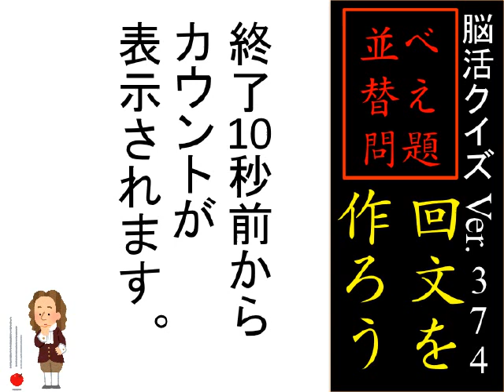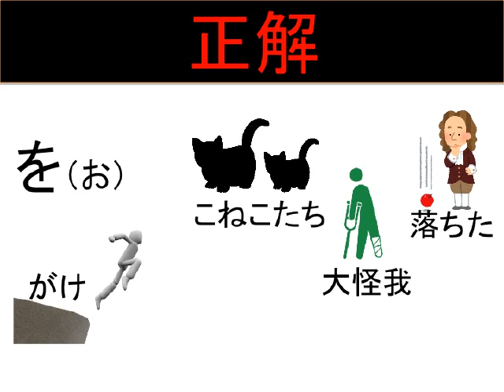[並べ替え問題・回文を作ろう]脳活クイズ vol ３７４quiz make palindrome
[脳活トレーニング】の クイズvol.374は、並べ替え問題です！動物と文字を並べ替えて回文を作りましょう？Let's arrange palindrome by sorting animals and letters!!
Play the video and challenge it.

『[出世魚ブリ。ブリの１つ前の呼び名は？！３択クイズ]脳活クイズ vol ３７０promoting fish "Buri"』

『[引っ掛け問題・１０回言ってクイズ]脳活クイズ vol ３６７ten times say quiz』

『[引っ掛け問題・１０回言ってクイズ]脳活クイズ vol ３６６ten times say quiz』

『[引っ掛け問題・１０回言ってクイズ]脳活クイズ vol ３６５ten times say quiz』

『[知っておきたい焼き鳥の部位”ハツ”！３択クイズ]脳活クイズ vol ３６４yakitori torivia quiz』

『[知っておきたい焼き鳥の部位”せせり”！３択クイズ]脳活クイズ vol ３６３yakitori torivia quiz』

『[初めていく焼き鳥屋さんで頼みたい３品・雑学クイズ]脳活クイズ vol ３６２yakitori trivia quiz』

『[知ってた？おもしろ動物雑学-キツツキ受けるの衝撃-◯✖️クイズ]脳活クイズ vol ３４０◯✖️quiz』

『[約20%の人しか知らない本来の日本語！？「声を・・・」◯✖️クイズ]脳活クイズ vol ３３５◯✖️quiz』

『[間違いやすい日本語！61.3%の人が間違う「間が持◯◯◯」◯✖️クイズ]脳活クイズ vol ３３４-◯✖️quiz-』

『[間違いやすい日本語「破天荒」の正しい意味は？３択クイズ]脳活クイズ vol ３３０word quiz』

『[動物のおもしろ雑学!ダチョウの目は脳よりも・・・◯✖️クイズ]脳活クイズ vol ３2８-animal quiz-』

『[-計算式に隠された規則性はなんでしょうか？-規則性をみつけて・IQパズル]脳活クイズ vol ３２０』